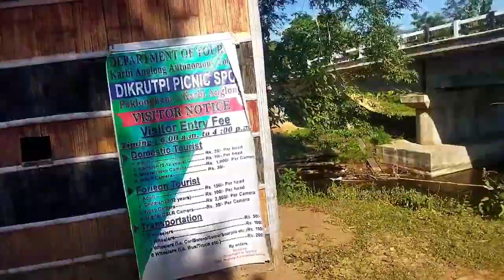Bhelughat Waterfall || Jirpo Tum Pen Kejui Dam || Dokmoka || Karbi Anglong || Mahesh Singnar Vlogs ❤